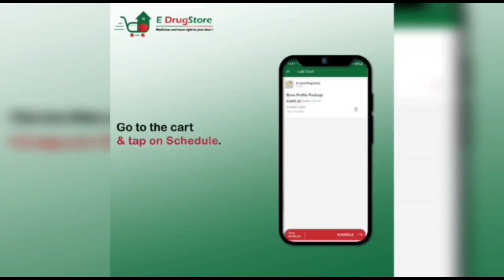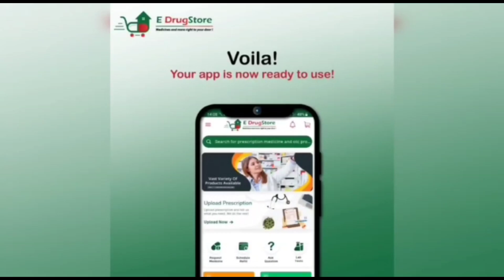JKPM Vice president Syed Iqbal Tahir criticised central government over its desicion to impose GST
JKPM Vice president Syed Iqbal Tahir criticised central government over its desicion to impose GST on basic food items